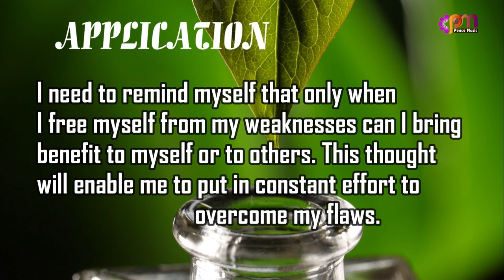DAY 172 INNER STRENGTH